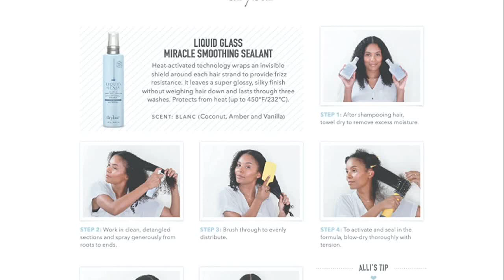Great product - Drybar Liquid Glass Miracle Smoothing Sealant, Blanc Scent, 6.4 fl. oz.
DESCRIPTION
Heat-activated technology wraps an invisible shield around each hair strand to provide frizz resistance. Leaves a super-glossy, silky finish without weighing hair down.
BENEFITS
Lasts through 3 washes. Protects from heat (up to 450°F/232°C).
SUGGESTED USE
Spray from roots to ends on clean, damp hair. To activate formula, blow-dry thoroughly and finish with a hot tool.

Smooth blow dry look at home!

Love this! I have wavy hair that’s on the curlier side in some areas. This product works like a charm when I want to blow dry my hair, it makes it nice and straight/smooth without making it flat or too stick straight. It also lasts 2-3 days.

Love this product!

Where I live it's a bit humid and with the use of this product my hair is shiny and silky. It smells fantastic!